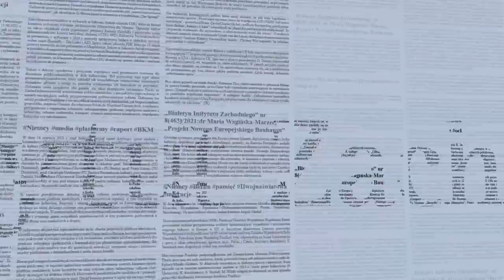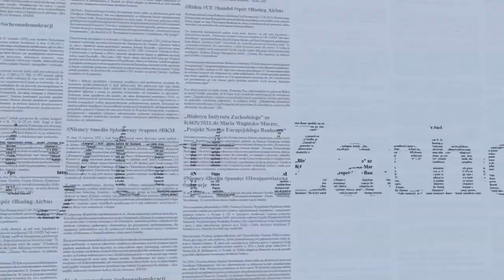Afganistan – sytuacja humanitarna i prognozowane nowe ruchy migracyjne – Podcasty IZ 29/2021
Przejecie władzy przez talibów w Afganistanie wywołało pytania o możliwość kontynuowania programów pomocy humanitarnej i rozwojowej. Sytuacja humanitarna w Afganistanie jest obecnie ekstremalnie trudna, a podwyżki cen żywności, pandemia COVID-19 i klęska suszy spotęgowały dotychczasowe niedożywienie. Skrajnie niedożywionych jest połowa afgańskich dzieci (9 mln). Zakładnikiem obecnej blokady transportów pomocy humanitarnej, wywołanej paraliżem lotniska w Kabulu, stało się utrzymanie ich przy życiu. Sytuacja humanitarna nie pozostaje bez wpływu na ruchy migracyjne. Jaka była dotychczasowa skala pomocy humanitarnej dla Afganistanu i jak jej dostarczanie może wyglądać teraz? Czy pomoc była efektywna? Kim są najwięksi darczyńcy? Gdzie przebywa obecnie najwięcej afgańskich uchodźców i jakie są prognozy co do dalszych ruchów migracyjnych do innych regionów świata, w tym do państw Europy? Na te i inne pytania w rozmowie z dr Agatą Kałabunowską odpowiada dr Joanna Dobosz-Dobrowolska kierująca zespołem „Pokój i bezpieczeństwo” w Instytucie Zachodnim i pełniąca funkcję doradcy ONZ ds. procesów pokoju i bezpieczeństwa.